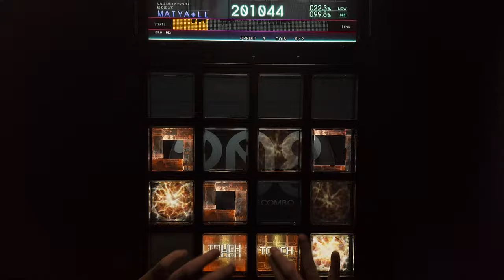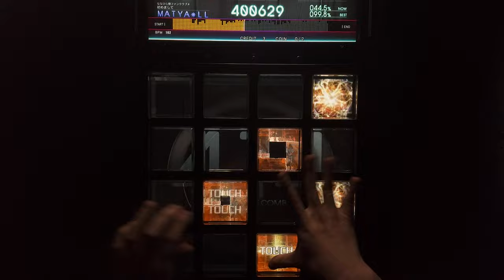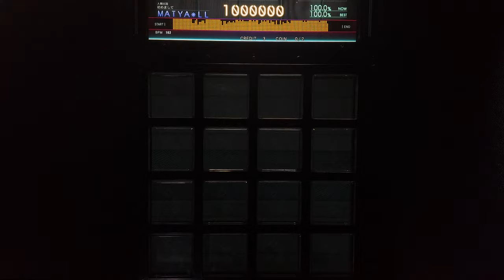【jubeat Ave.】ロストワンの号哭 [EXT] EXC By MATYA*LL